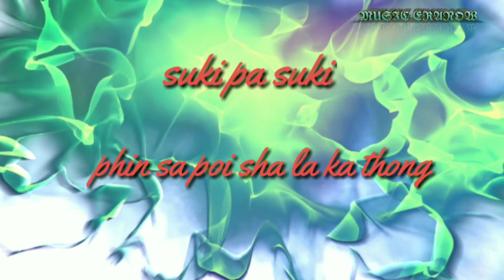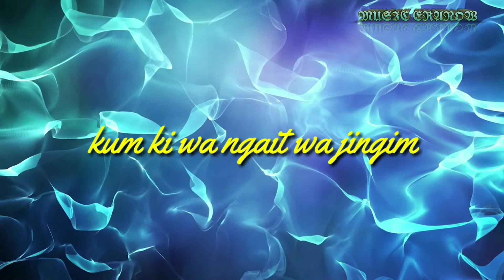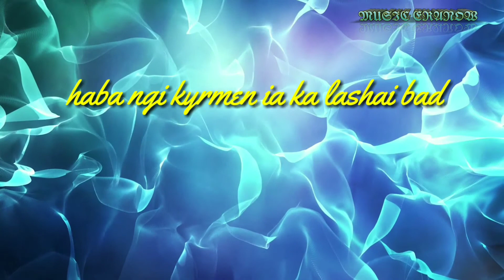Jingkyrmen | lyrics video |Dj Banshan ft Neh _ Lily .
Also share and like the video

Drop in the comment section below how much you like the video and also share the videos to your friends. Also drop as to which song do you want me to cover the lyrics. And do check my videos .